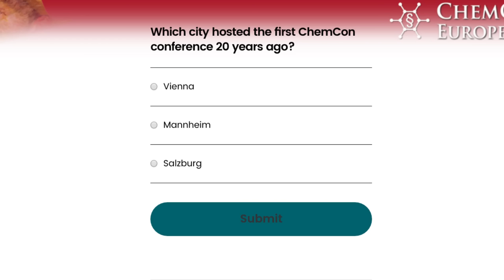CCTV Monday News Bulletin ChemCon Europe 2016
Data sharing, dissemination and an introduction to Dutch culture aspects are some of the features in this first edition of CCTV from ChemCon Europe 2016 in Amsterdam